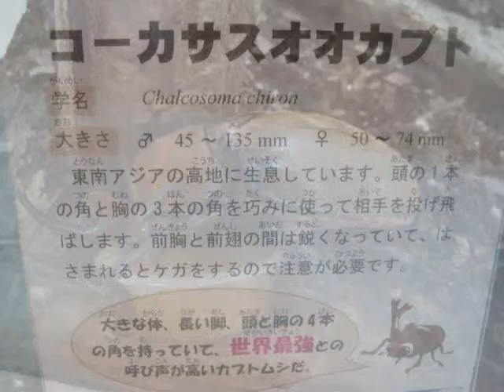松之山「森の町」キョロロ